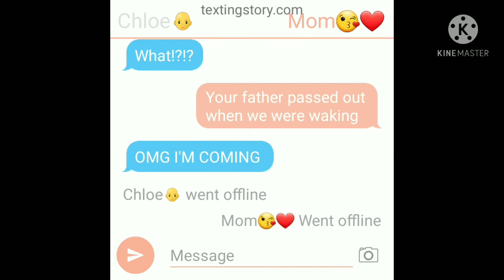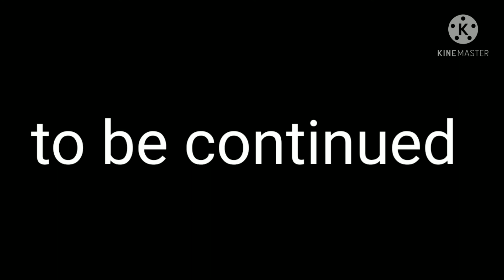the bold girl👩‍🦲glmm